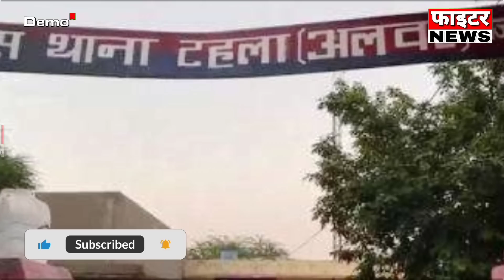28 मार्च : राजस्थान की सुबह 6:15 बजे की 15 बड़ी खबरें। Fighter News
Fighter News

About This Video :
28 मार्च : राजस्थान की सुबह 6:15 बजे की 15 बड़ी खबरें।